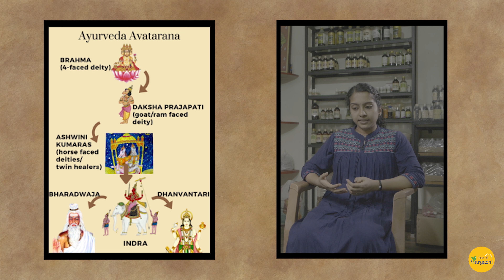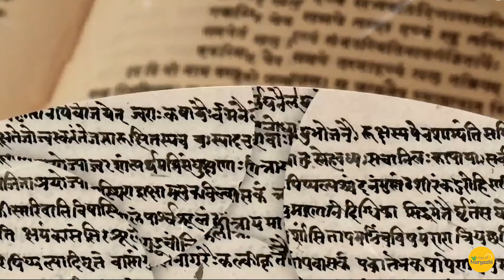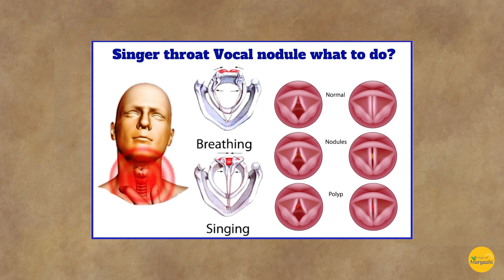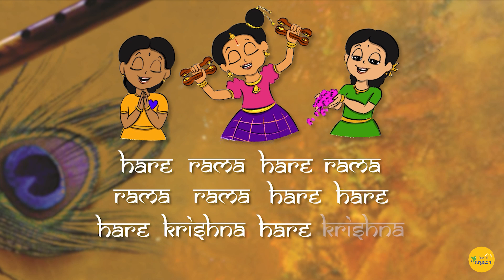Harmony of Healing | Ayurveda’s Timeless Wisdom